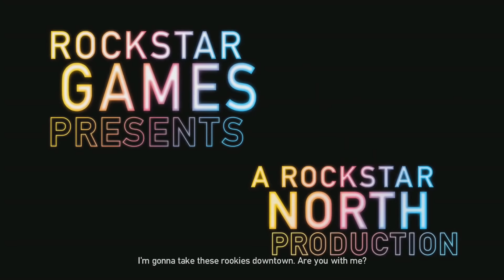A Incrível Evolução Do GTA 1997-2020 Full HD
LINK DO CANAL NA COS TV

A incrível evolução da franquia GTA... em apenas 11 minutos...

Grand Theft Auto (GTA) é uma série de videogame de ação e aventura criada por David Jones e Mike Dailly, cujos títulos posteriores foram criados pelos irmãos Dan e Sam Houser, Leslie Benzies e Aaron Garbut.

É desenvolvido principalmente pela casa de desenvolvimento britânica Rockstar North (anteriormente DMA Design) e publicado por sua empresa controladora, a Rockstar Games.

O nome da série faz referência ao termo "Grand Theft Auto", usado nos EUA para roubo de veículos a motor.

 Evolução do Grand Theft Auto - 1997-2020...

comente o que você achou do vídeo, e qual tema você vai querer no próximo vídeo.

0:07 Grand Theft Auto - 1997

0:25 Grand Theft Auto London 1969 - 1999

 0:47 Grand Theft Auto 2 - 1999

1:05 Grand Theft Auto 3 - 2001

1:55 Grand Theft Auto Vice City - 2002

2:45 Grand Theft Auto San Andreas - 2004

3:20 Grand Theft Auto Liberty City Stories - 2005

3:50 Grand Theft Auto Vice City Stories - 2006

4:35 Grand Theft Auto IV - 2008

5:18 Grand Theft Auto The Lost And Damned - 2009

5:53 Grand Theft Auto Chinatown wars - 2009

6:37 Grand Theft Auto The Ballad Of Gay Tony - 2009

7:35 Grand Theft Auto Liberty City Stories - 2009

8:40 Grand Theft Auto V - 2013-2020

 VAI UM PLAY ?